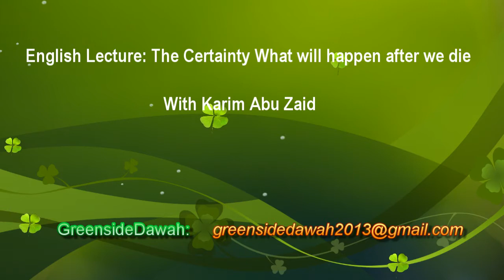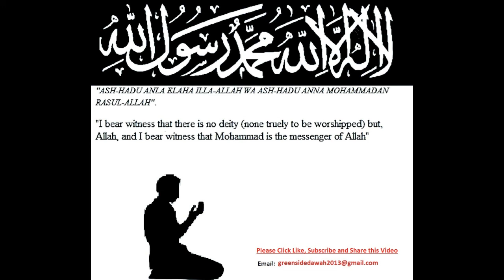English Lecture: The Certainty - What will happen after we die